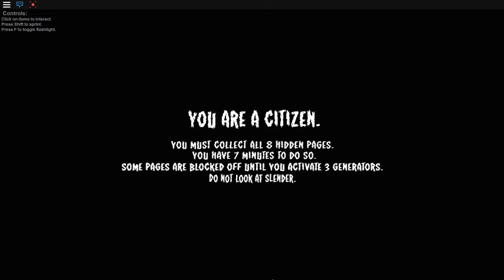Me playing stop it slender 2 on roblox.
AWSOMENESS